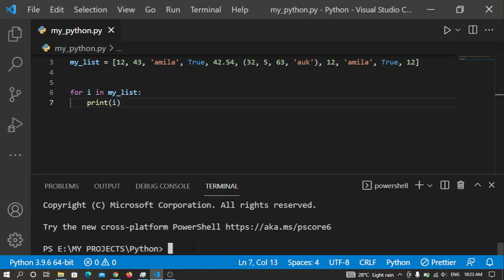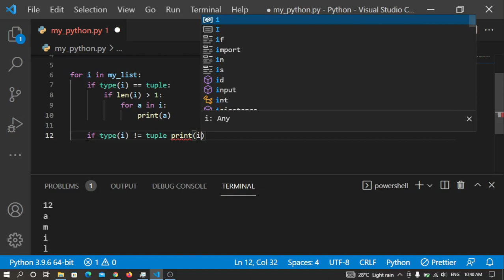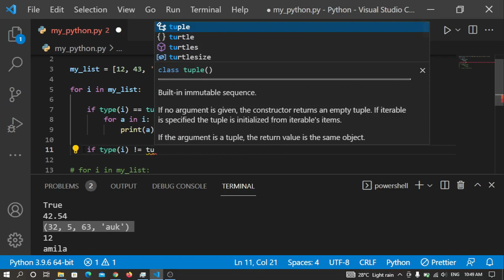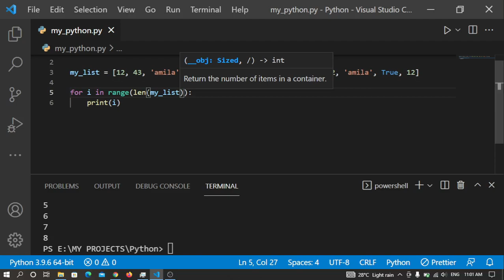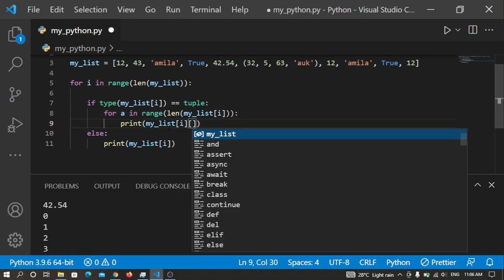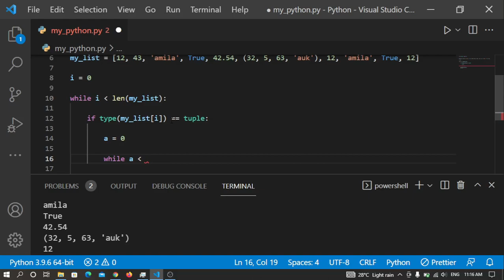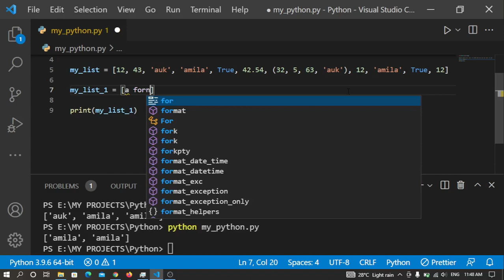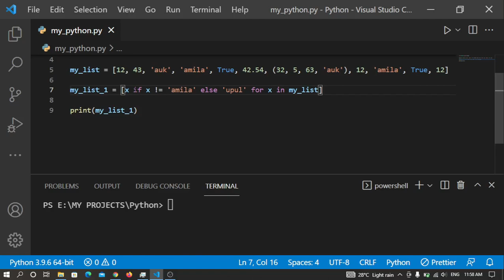🔥 Python Programming | 2022 | SINHALA | Part 05 | A/L ICT | List in detailed | Part 02